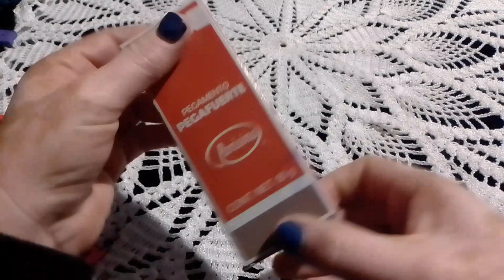CREANDO UN ATRAPASUEÑOS